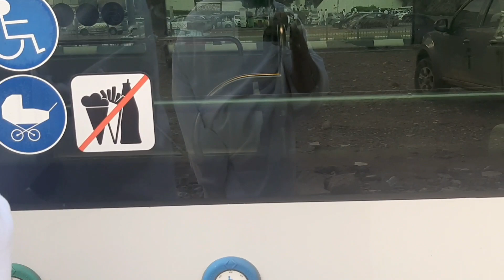Masjid Ul Aysha (رضیی اللہ عنھا) Ka Khubsorat Manzar Mashallah SubhanAllah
Masjid Ul Aysha (رضیی اللہ عنھا) Ka Khubsorat manzar dikho Mashallah SubhanAllah
masjid ul aysha,
masjid e ayesha makkah,
masjid e ayesha,
masjid e ayesha chicago
hazrat aysha ki shaan,
hazrat ayesha ki shan,
hazrat ayesha ki dastan,
hazrat ayesha ki manqabat,
hazrat ayesha ki story,
hazrat ayesha ka vakya